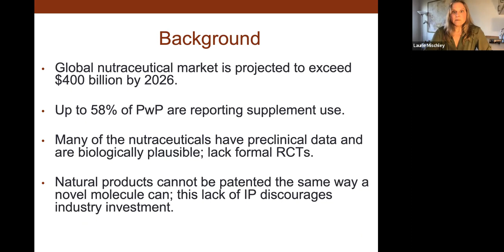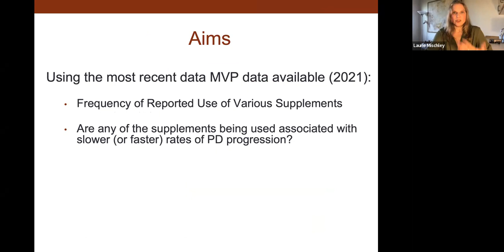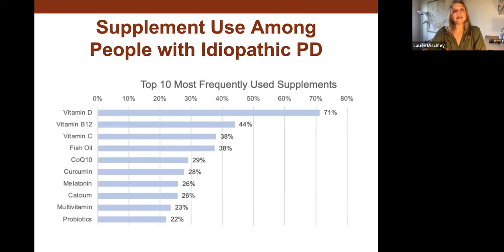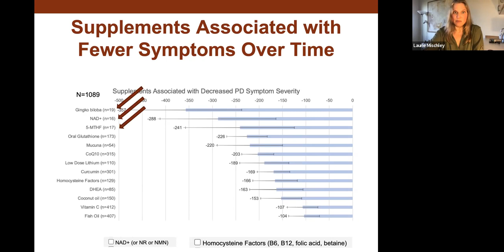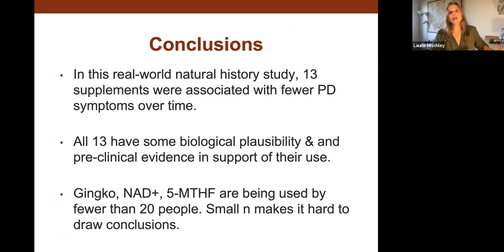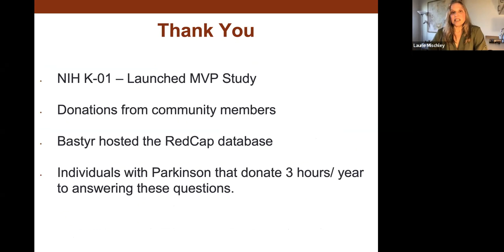Supplements and Nutraceuticals Associated with Parkinson Symptoms Over Time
In 2021 we interviewed over 1000 people with idiopathic Parkinson's Disease and asked what supplements they were taking and how they were doing. Here is a list of the most commonly used supplements and those associated with the fewest overall patient-reported symptoms.

WARNING: Just because it is on the list does NOT mean you should start taking it! These are biologically-active compounds and some of them have contraindications. (As an example, DHEA in a patient with breast/ prostate cancer could make the tumor grow.) Consult with a healthcare provider that well-informed about the existing data, doses used in other studies, risks/ side effects, etc. before starting any of these and make sure to tell your healthcare providers what you're taking.

This poster was presented 15 Sept 2022 in Madrid, Spain at the International Congress of Parkinson’s Disease and Movement Disorders.